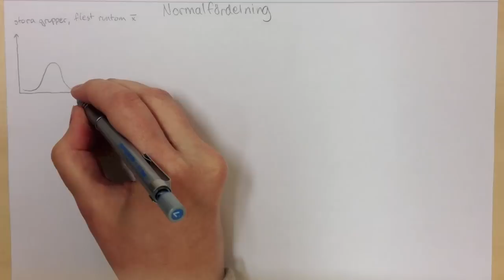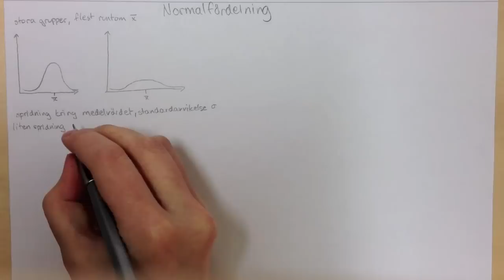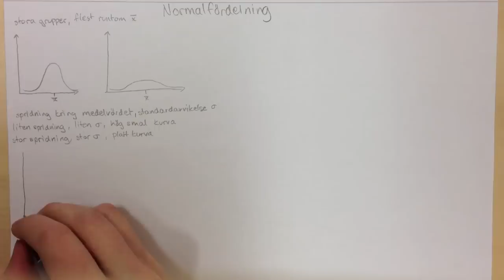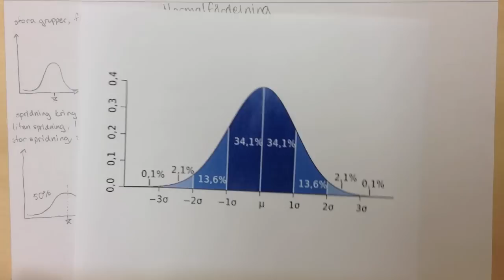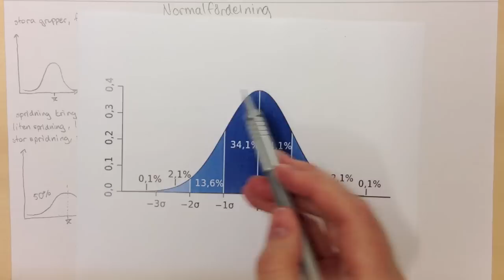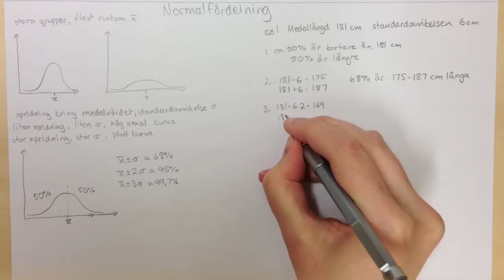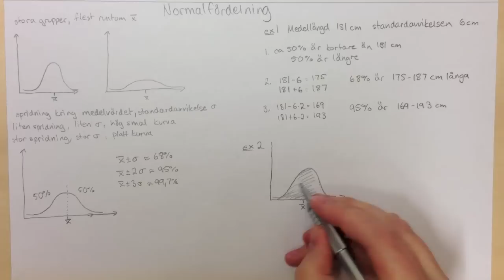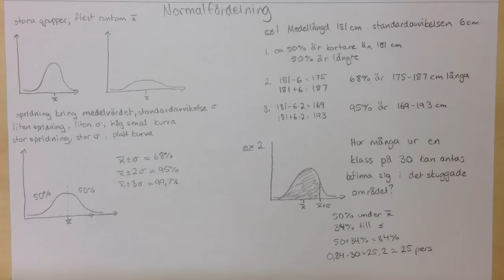Ma 2b - Normalfördelning